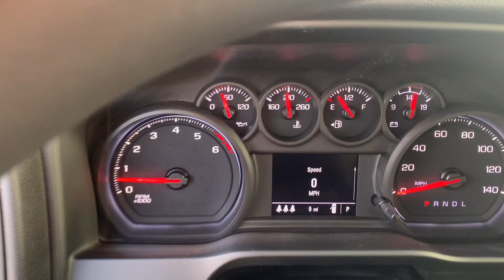Stock 24DG251 2024 Chevy Silverado 2GC4YME78R1116815